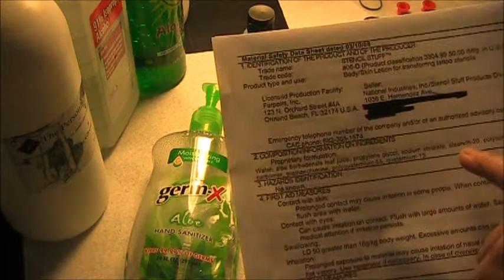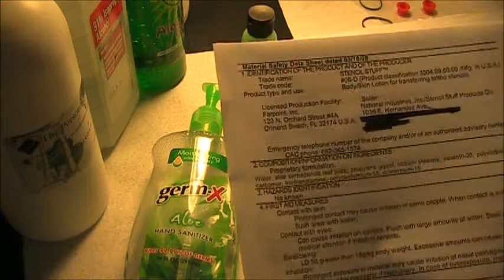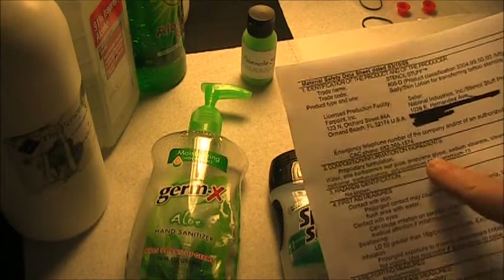Stencile sh*t redo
how to make stencile aplicator